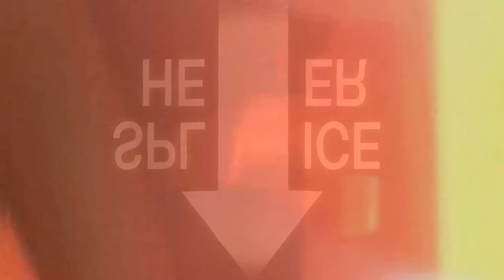PETER CUSHING talks film and theatre acting - Rare interview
In May 1986 Peter Cushing reflected on his life during an hour-long radio interview that was thought to be lost to the archive, but now, with contributions from Christopher Lee, Madeline Smith, Derek Fowlds, Valerie Leon, Judy Matheson, Morris Bright MBE, Paul Welsh MBE and The Hammer Runners, Brian Reynolds and Phil Campbell, co-authors of Running Scared, we can now hear his reflections for the first time in a new documentary, PETER CUSHING: In His Own Words, which provides a fresh, unique insight into his personality, his work and his lasting contribution to our popular culture.

PETER CUSHING: In His Own Words is available to rent on Amazon Prime Video.